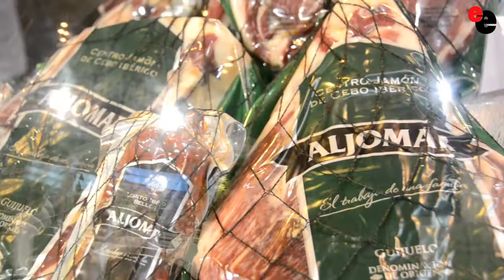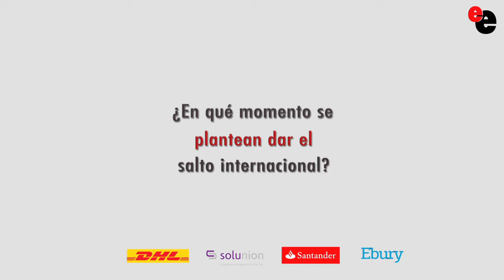Llevamos más de una década en los mercados internacionales y el ibérico tiene muy buena aceptación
Entrevista con Basilio Grande Rodríguez, director comercial de Aljomar.

La semana pasada entrevistamos al director comercial de Aljomar, Basilio Grande Rodríguez en la última edición del Salón de Gourmets al que acudían como expositores por primera vez.

Aljomar da comienzo a su proceso de internacionalización creciendo con éxito y sus productos de cerdo ibérico están ya en 25 países.